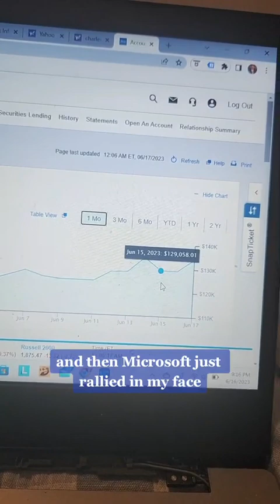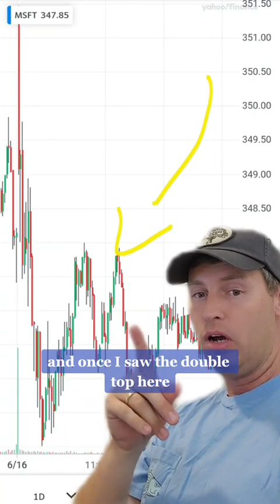Should you Buy or short Microsoft Stock? My week of Stock trading 6/16/23.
Should you buy or short Microsoft now that it's trading above a 35 multiple while still showing no growth? Here's a quick recap of my stock/options trades for June 16, 2023.